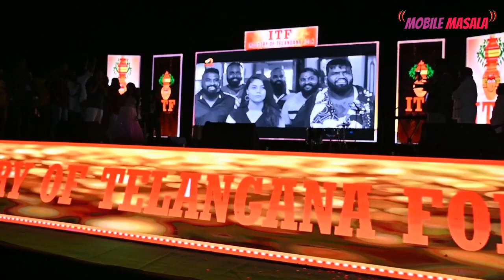'Dhalari' Movie Teaser Launch Event